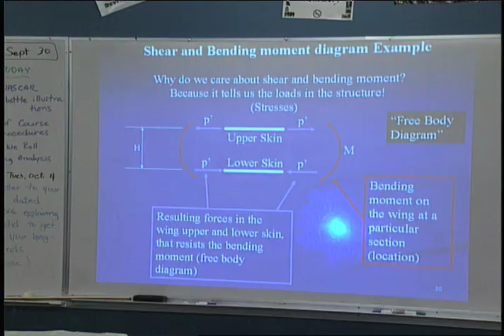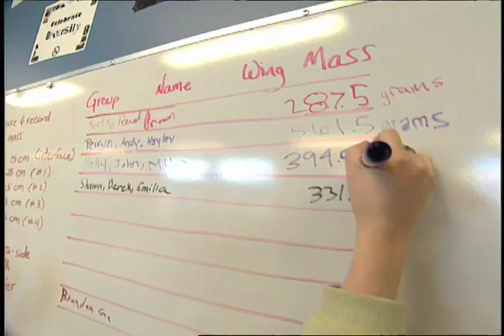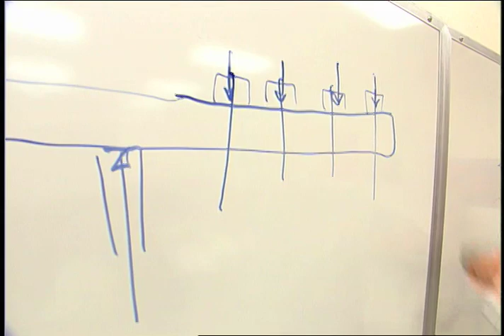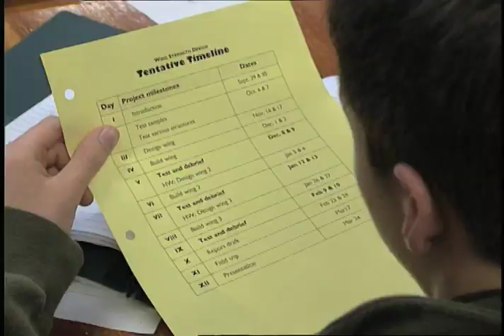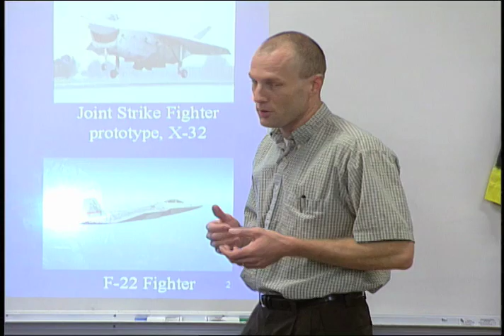Wing Project: Overview [1 of 2]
Students at Aviation High School in Seattle work in teams to build, test, and re-build their paper wings using better designs for each revision.